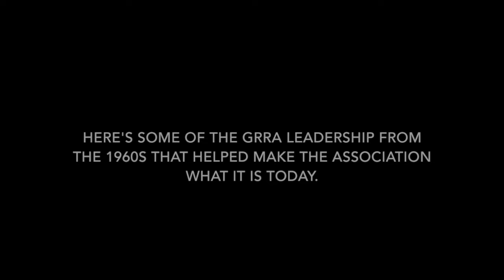Views from the 1960s at GRRA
In this Centennial Minute, we revisit the 1960s leadership at GRRA which helped make the association what it is today.